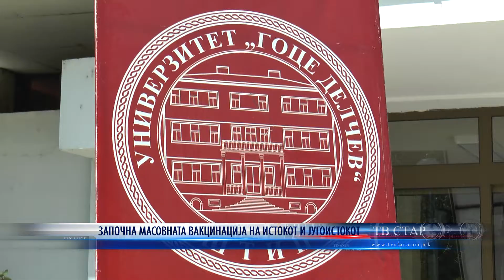ЗАПОЧНА МАСОВНАТА ВАКЦИНАЦИЈА НА ИСТОКОТ И ЈУГОИСТОКОТ 04 05 2021